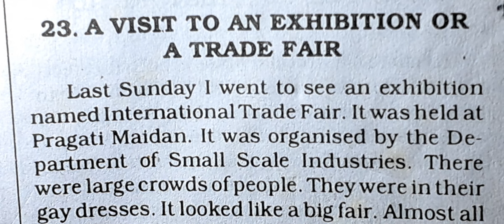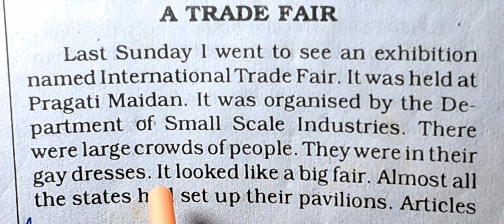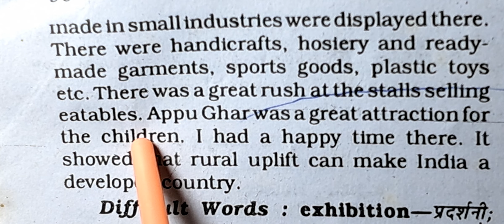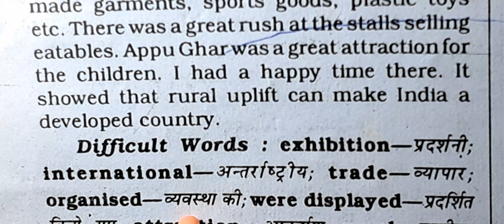class 8,7,6,5,4,3 eassy a visit to an exhibition or a trade fair with explanation ncert cbse.